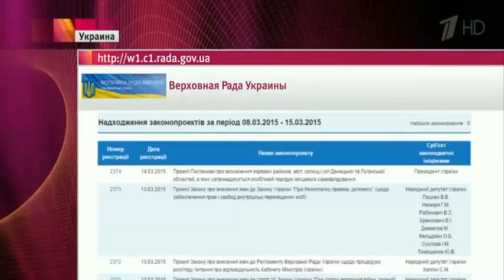Верховная Рада зарегистрировала проект об определении районов Донбасса Новости Украины Сегодня